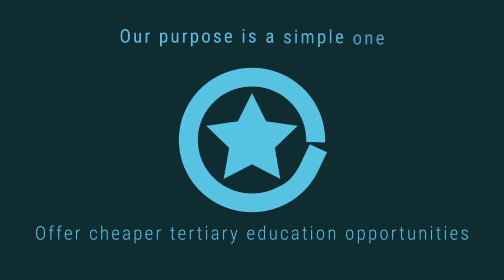FCP Company Promo | Apple Motion Files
FCP Company Promo: This template includes 14 FCP titles which can be combined in any order to create your own promo video for your company/agency/studio/NGO etc. Fully customise to suit your brand by changing colours, using placeholders for all your content, and retiming length of titles Scalable to any resolution, will work without any issues on a 4K project. Video tutorial to guide you through the basics and additional support is always available. Compatible with FCP 10.2.2 and later and Motion 5.2 and later. Fonts used are all free and links included in project. Song used in preview is Summer Indie – Boomopera.

 Last Update 23 September 16 Created 27 July 16 Requires Plugins No Software Version Final Cut Pro X Resolution Resizable File Size 108.6MB Tags agency, app, business, company, corporate, explainer, kinetic, marketing, modern, presentation, product, promo, promotion, service, titles